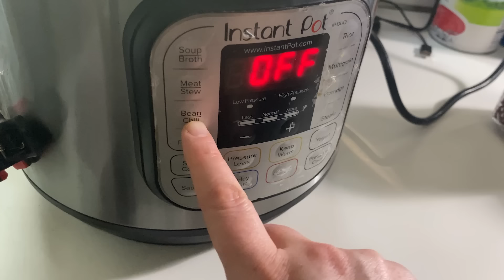$40 Grocery Haul for 3 Adults • Realistic Budget Cooking • Dinner Ideas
Hey y'all! Join me as I take you along to see what groceries we got during a week in April 2024, how much those groceries cost, and what I ended up cooking for my household's dinners for a full week. I purchased my groceries from Food Lion and Harris Teeter, and prices are for Raleigh, NC. Hope you enjoy my little budget friendly grocery haul and that it gives you some meal ideas!

As always, I appreciate you all so so much!

Or for the pen and paper type:
That Lisa Dawn
Raleigh, NC
27624

Some of my favorite things that you see in my kitchen.

Instant Pot Duo Plus 6qt

Aroma Rice Cooker

KitchenAid Stainless Steel Wire Masher

Rainbow Regular Mouth Mason Jar Lids

Rainbow Wide Mouth Mason Jar Lids

Heavy Duty Egg Slicer

Lodge 12" Cast Iron Skillet